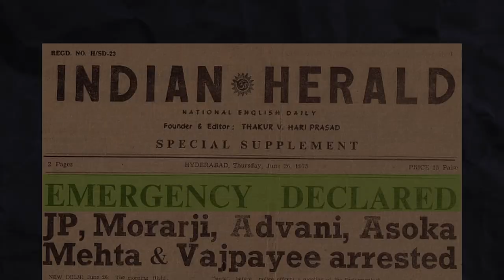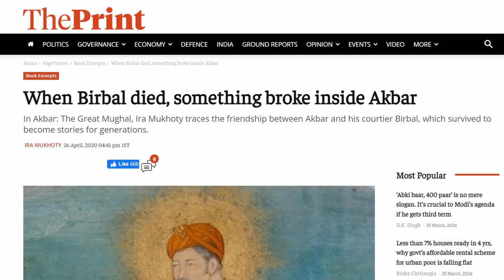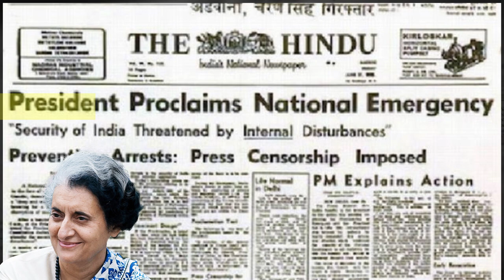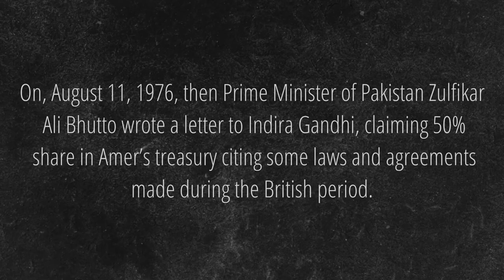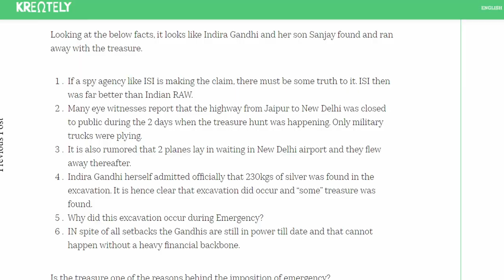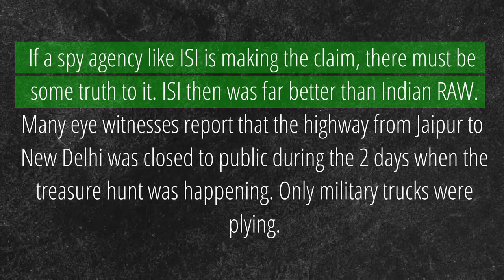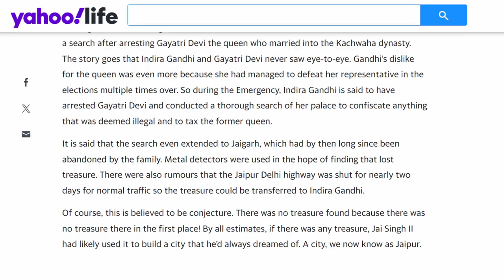Did Indira Gandhi Looted Jaigarh Fort Treasure? | क्या सचमे इंदिरा गाँधी ने जयगढ़ का क़िला लुटवाया था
In This Video We Will Discuss about The Lost Treasure of Jaigarh Fort.
Chapters:
00:00 Intro
Zem Tv
Mystery
Story
Dhruv Rathee
Khan Sir Patna
Documentary
Horror
haunted
Fact Desi
indian youtuber
Conspiracy Theory
mysterious facts
Facts in hindi about history
Gaurav
mystica land
Indira Gandhi
India
Real Story
Documentary
Unsolved Mystery
hidden secrets
Discovered
Discovery